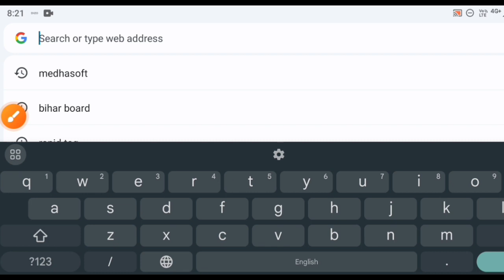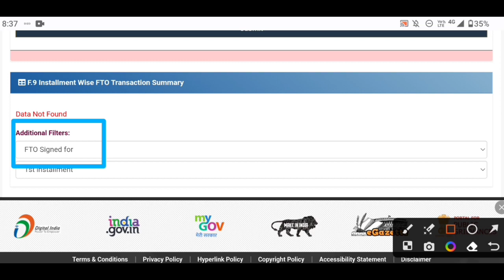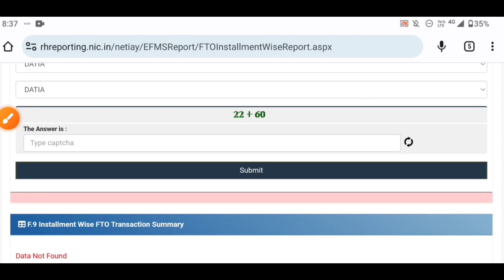प्रधानमंत्री ग्रामीण आवास योजना 2023|बैंक खातों में पहली किस्त जारी|ladli behna awas Yojana 2023-24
लाडली बहना आवास ग्रामीण योजना 2023|बैंक खातों में पहली किस्त जारी|ladli behna awas Yojana 2023-24

🟡 प्रधानमंत्री/मुख्यमंत्री के सभी योजनाओं के लाभ संबंधित जानकारी हम आप तक पहुंचाने का काम करते हैं।

▶️ Pm आवास शहरी योजना
▶️ Pm ग्रामीण आवास योजना
▶️Pm किसना सम्मान निधि योजना

ये सभी जानकारी हमारे इस यूट्यूब चैनल के माध्यम से दिया जाएगा।

 प्रधानमंत्री आवास योजना की पहली किस्त कब आयेगी 2023
 Pm आवास योजना की पहली किस्त कब आयेगी 2023
 प्रधानमंत्री ग्रामीण आवास योजना की दुसरी किस्त कब आयेगी
 आवास योजना की तीसरी किस्त कब आयेगी 2023
 प्रधानमंत्री आवास योजना न्यूज
 प्रधानमंत्री आवास योजना कब चालू होगी
 प्रधानमंत्री ग्रामीण आवास योजना लेटेस्ट न्यूज
 प्रधानमंत्री आवास योजना लेटेस्ट अपडेट
प्रधानमंत्री आवास योजना न्यूज up
 प्रधानमंत्री आवास योजना न्यूज cg
प्रधानमंत्री आवास योजना की अंतिम तिथी
 प्रधानमंत्री आवास योजना की अंतिम तिथि 2024
Pradhanmantri awas Yojana new update
Up awas Yojana 2023
 Pradhan mantri awas Yojana news today
Pradhan mantri awas Yojana news today 2023
Pradhan mantri awas Yojana eligibility in Hindi 2023
 Pradhan mantri awas Yojana news
Up awas Yojana news today
Chhatisgarh awas Yojana news today
mukhyamantri ladli behna awas Yojana 2023
Ladli behna awas Yojana Gramin list 2023 jari
kaise check kare ladli behna awas Yojana list 2023
ladli behna awas Yojana first installment jari 2023
how to download ladli behna awas Yojana list 2023
Ladli behna awas Yojana ₹40000 1St installment

मुख्यमंत्री लाडली बहना आवास योजना ग्रामीण न्यू लिस्ट जारी 2023
 लाडली बहना आवास योजना की पहली किस्त जारी 2023
 पहली किस्त के में लाडली बहना को ₹40000 रुपे जारी
 लाडली बहना आवास योजना की पहली किस्त के रूप में ₹1250
₹1250 रूपये लाडली बहना आवास की पहली किस्त जारी
कैसे चेक करे पहली किस्त लाडली बहना आवास योजना 2023
कैसे देखें पहली किस्त लाडली बहना आवास योजना लिस्ट 2023